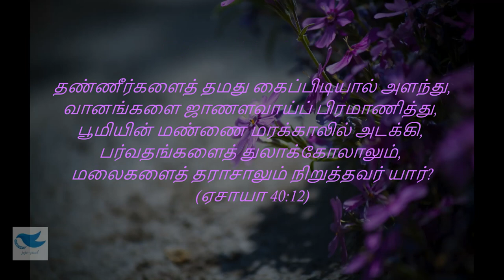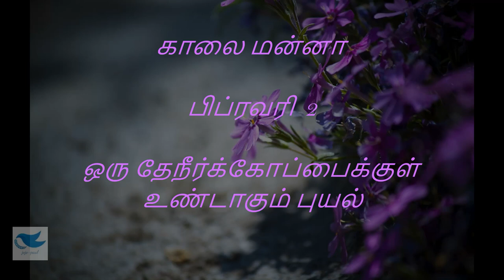TPM | காலை மன்னா | பிப்ரவரி 2 | ஒரு தேநீர்க்கோப்பைக்குள் உண்டாகும் புயல் | இன்றைய மன்னா